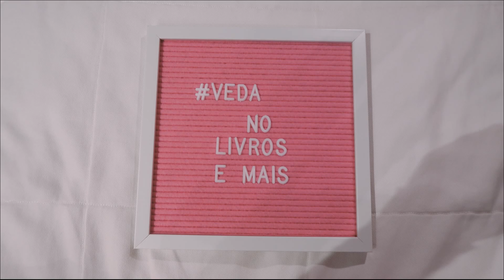RESPONDENDO PERGUNTAS + FIM DO VEDA | Livros e mais #287 (VEDA31)